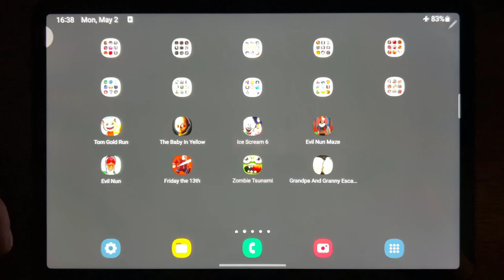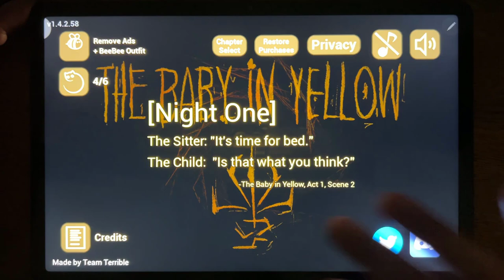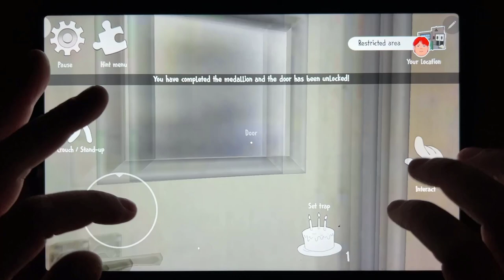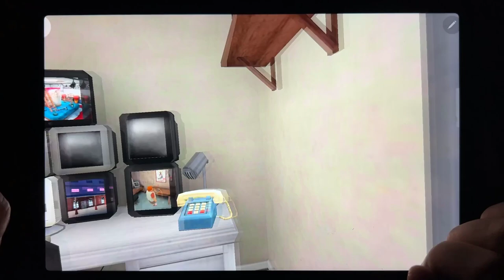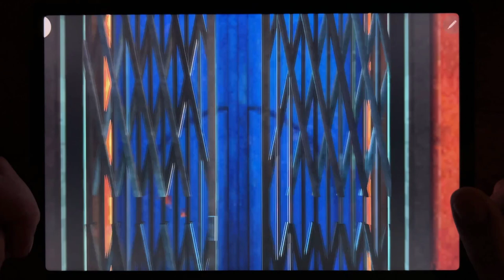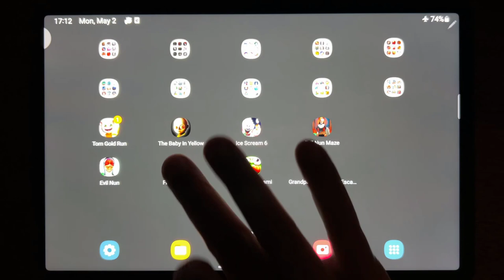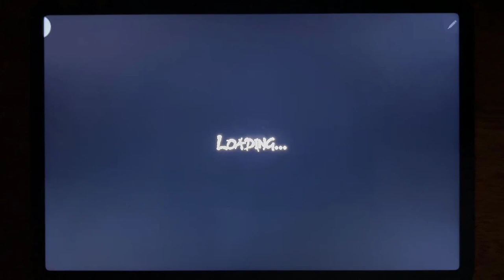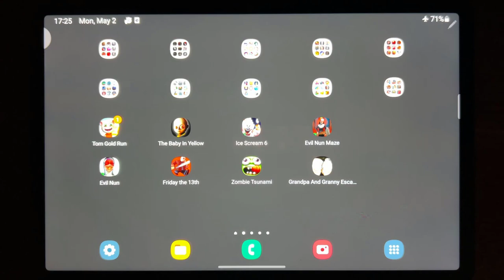Tom Gold Run, The Baby In Yellow, Ice Scream 6, Evil Nun Maze, Evil Nun, Friday the 13th, Zombie...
Tom Gold Run, The Baby In Yellow, Ice Scream 6, Evil Nun Maze, Evil Nun, Friday the 13th, Zombie Tsunami, Grandpa And Granny Escape House